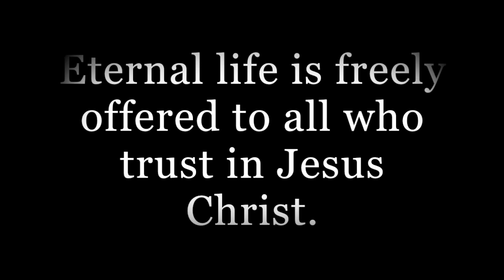Rev. Dr. Mark J. Larson Sermon - Preachers of the Word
Peace Reformed Church
Preachers of the Word - October 15, 2017
Romans 10: 14-15 and Mark 6: 1-29
Mark 6:1-29 presents three episodes in which we find preachers of the Word of God—Jesus, the twelve apostles, and John the Baptist.  There is the candid recognition that the clear presentation of truth does not always mean that there is going to be faith and repentance in the hearts of the hearers.  In Nazareth Jesus marvels at their unbelief.  When Jesus sends the Twelve out on a preaching mission, he warns them that there are going to be people who will not hear their message.  In Herod Antipas, we find a man who loved to listen to the teaching of the Baptist, but who made the fateful decision to put an innocent man to death.  These three episodes instruct us that unbelief and pride are sins that will lead to destruction.  We are not to fear man who is nothing more than dust of the earth.  We are, however, to fear the root sins of pride and unbelief—vices that unless we tear them out of our hearts will lead to everlasting ruin.  God desires though that we embrace Christ with faith and find everlasting life and joy in him.